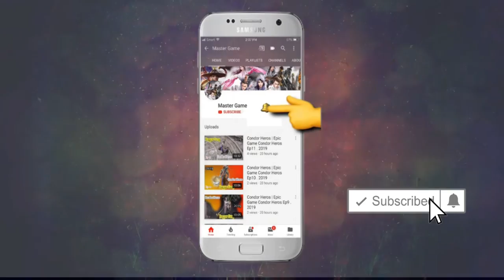Jade Dynasty Gaming , មហិទ្ធិឬទ្ធិដាវទេពជូសៀន ( សៀវ ហ្វាន ) | Story Q | MMORPG Gameplay | Ep6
I want to show off the story of Mission Ep6

 ►PC Build :

Ram                : 6GB